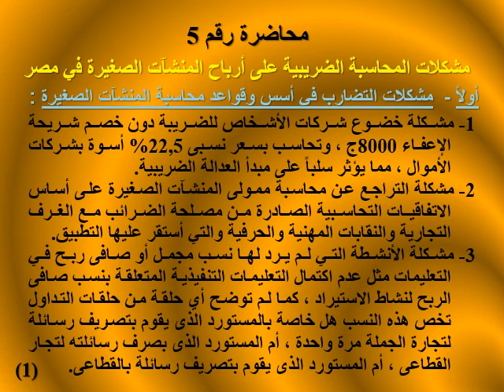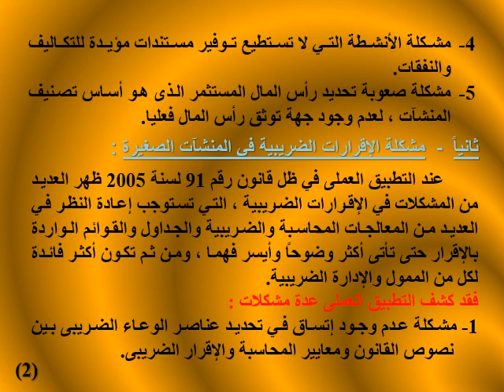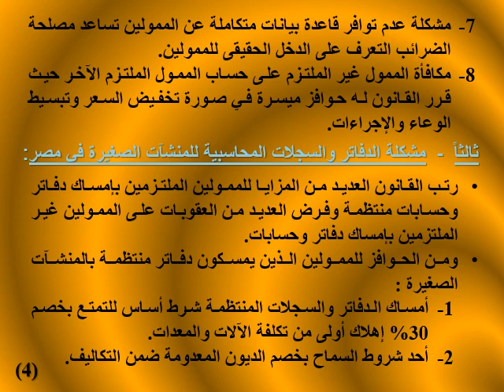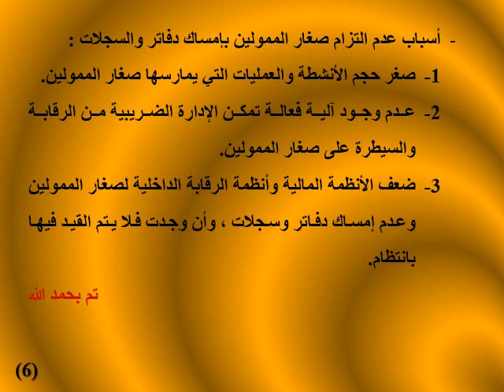ت ضرائب (الفصل 2 & المستوي 1)- المحاسبة الضريبية للمشروعات الصغيرة والمتوسطة -د/ناهد يسرى- 02